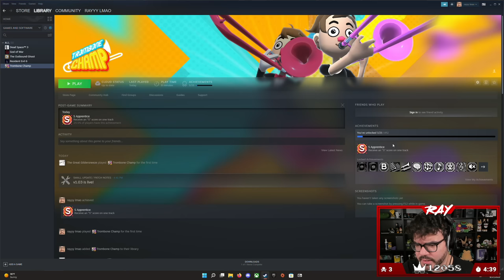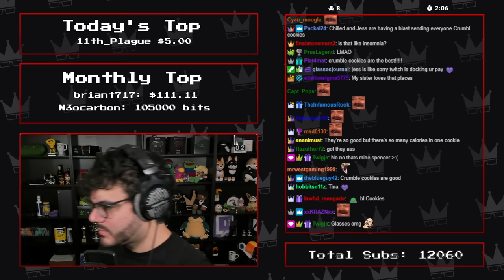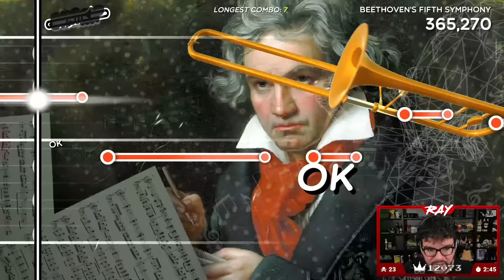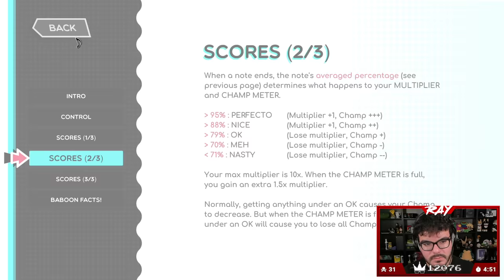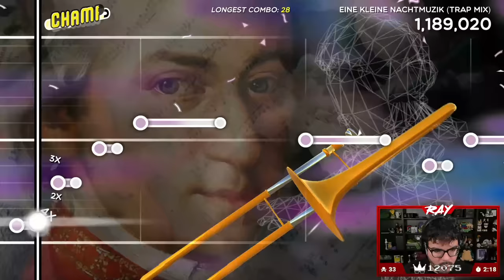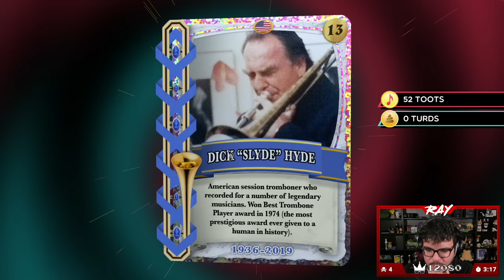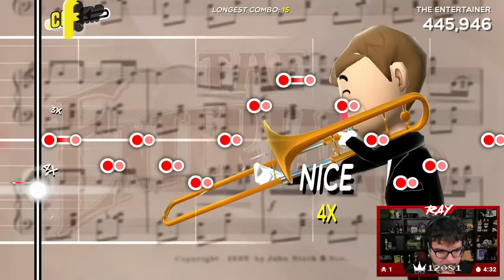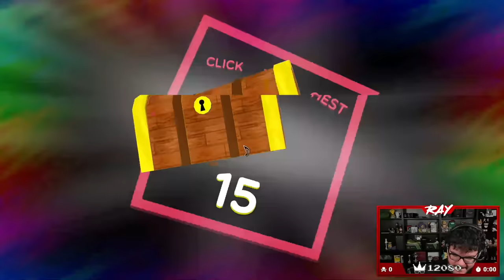Twitch Livestream | Trombone Champ [PC]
**This stream was recorded on September 21st, 2022**

Gameplay starts at: 4:24